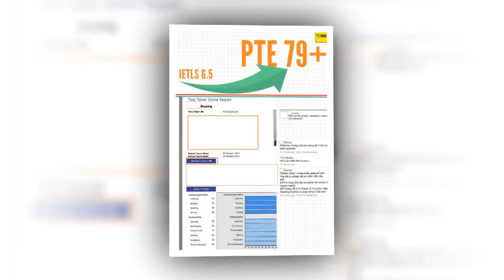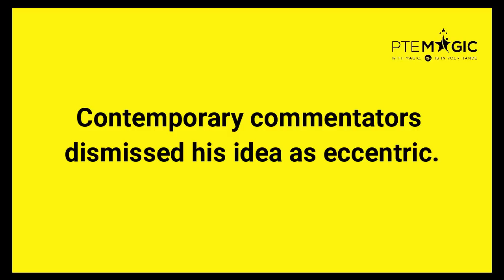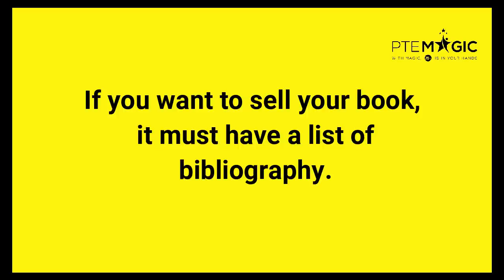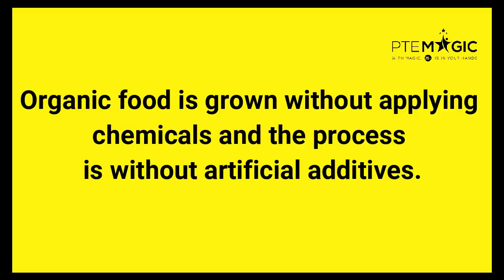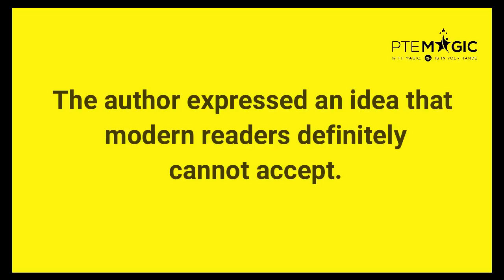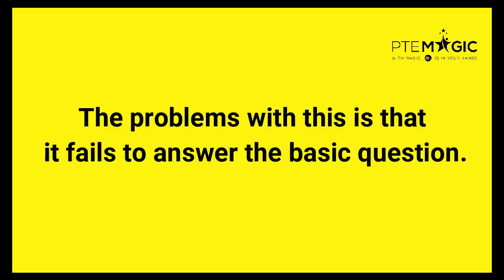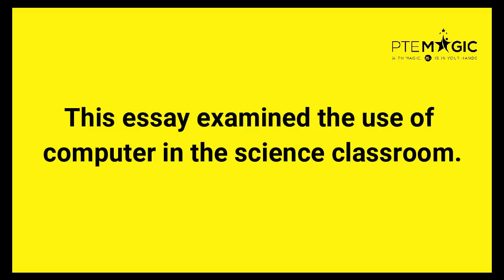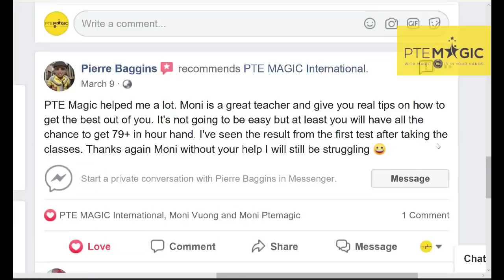REAL PTE REPEAT SENTENCE 2020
2020 Real repeated questions for Speaking Repeat Sentence